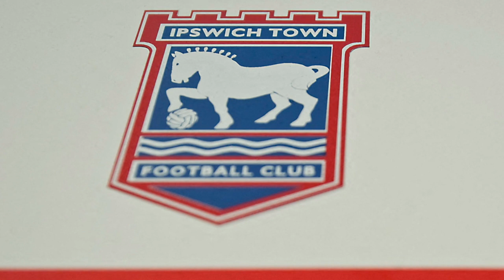Popstar Ed Sheeran wird Trikotsponsor bei Lieblingsklub | SID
Ed Sheeran hat sich einen Kindheitstraum erfüllt: Der britische Popstar und Fußballfan steigt bei seinem Lieblingsklub Ipswich Town als Trikotsponsor ein. Das blaue Ipswich-Shirt werden in der kommenden Saison eine Reihe mathematischer Zeichen und der Schriftzug "Tour" schmücken. Eine Ankündigung?